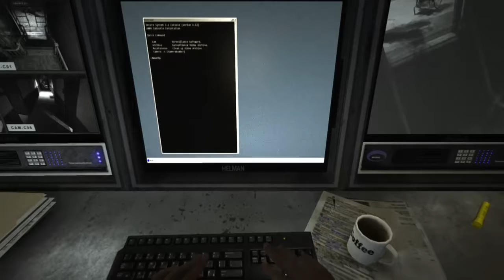Outlast part 2 speedrun also full video crash